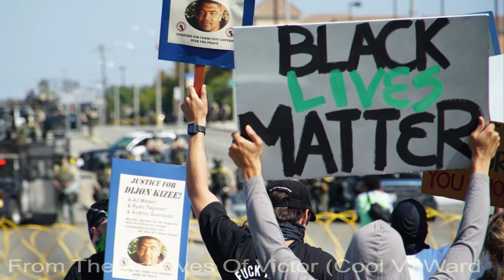Justice for Dijon Kizzee